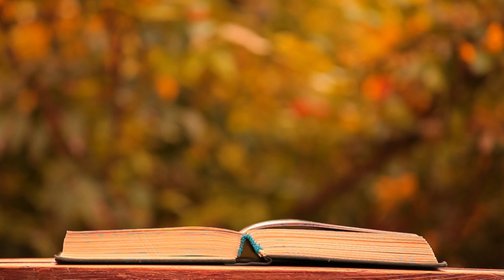A HARD BLOW... WITH COMPASSION! - A Sufi story-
This Sufi story introduces us to a character eager to show his greatness and a wise Sufi master who gives him a lesson as hard as unexpected. I want to think that this intervention stemmed from his noblest intentions.

 ⚙️ It is also possible to configure your computer/mobile to ALWAYS play in HIGH QUALITY (HD).

ESPAÑOL

RELATED WORDS: meditación, mindfulness, psicología, psicoterapeuta, terapeuta, terapia, psicoterapia, psicólogo, amor, pureza, crecimiento, espiritualidad, tranquility, espiritual, humanista, humanismo, paz, calma, plenitud, tranquilidad, conciencia plena, consciencia plena, atención, atención plena, compasión, conciencia, consciencia, metta, meditación para niños y niñas, desarrollo personal, Calma y Plenitud, budismo, sufismo, zen, misticismo, humanism, humanistic psychology, psychologist, spirituality, spiritual, spirituality for kids, spiritual kids, meditation, therapy, therapist, educación, education, liberation, awakening, Ingredients for Awakening, Ingredientes para el Despertar, Introducción al Eneagrama, Introduction to the Enneagram, Enneagram, Eneagrama, Calm & Joy, autoconocimiento, self-knowledge, self-realization, desarrollo personal, self-development, self-growth, crecimiento personal, personal growth, perdón, soul, perlas de sabiduría, pearls of wisdom, wisdom, sabiduría, nirvana, programa de meditación, forgiveness, unconditional love, unconditioned, ethics, ética, ego, afflictions, aflicciones, tribulaciones, penas, dolor, sufrimiento, sorrow, sorrows, pain, suffering, enseñanzas, teachings, self-help, autoayuda, motivación, motivation, vocation, calling, creativity, gratitude, vocación, creatividad, gratitud, agradecimiento, sabiduría, mente, mind, inconsciente, unconscious, unconsciousness, consciente, conscious, consciousness, aceptación, acceptance, self esteem, self-esteem, autoestima, discipline, disciplina, slow down, enlentecerse, enlentecimiento, lento, slow, impermanence, Dr. Luis Márquez, Dr. Luis Marquez, Luis Marquez, Luis Márquez, impermanencia, vacuidad,  , desapego, apegos, attachments, crisis, oportunidad, estilo de vida, life style, opportunity, chance, awake, despierto, awoke, anxiedad, anxiety, depresión, depresion, depression, meditacion, motivacion, etica, values, atencion, attention,oneness, wholeness, integrity, purity, evolucion, evolution, revolución espiritual, spiritual revolution, conscious life, barrido corporal, calma, sensaciones, sensations, sensitivity, sensibilidad, , balanced life, ecuanimidad, equanimity, sensible, meditación guiada, meditaciones guiadas,  descondicionado, meditaciones para niños, recuperación, recover, recovery, discovery, descubrimiento, bodhicitta, bodhisattva, metta, amor incondicional, padres, madres, profesores, breathwork, breathe, soul, pearls of wisdom, wisdom, sabiduría, nirvana, programa de meditación, concentración, concentration, meditative practice, insight meditation, open awareness, open awareness meditation, mindfulness based program, mindfulness-based program, self-esteem, self-realization, corazón, heart, open-hearted, powerful, programa basado en mindfulness, ingredients, calmar la ansiedad, calmar la angustia, De la Alegría Pasajera al Gozo Permanente, , liberación, cruzar a la otra orilla, iluminación, perdón, rencor, piedad, meditación, meditation, meditación mindfulness, ethics, ética, impermanence, fugacity, fleeting, passing, temporariness, temporary, transient, peace, peaceful, tranquility, quiet, quietness, calm, serene, sufism, suti tale, suti story, inspirational story, wisdom tale, motivational story, cuentacuentos, cuentos psicológicos, cuentos de sabiduría, the dream, a hard blow, a hard blow... with compassion!